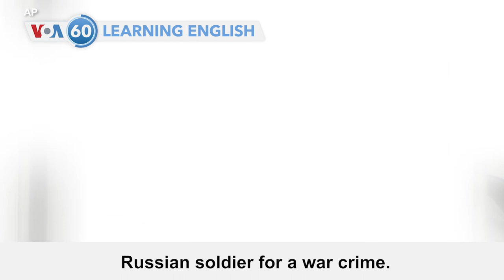VOA60: May 23, 2022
In Tokyo, President Joe Biden says the U.S. would intervene militarily if China were to invade Taiwan. China’s foreign ministry answered saying there is “zero room for compromise” on the issue.

A Ukrainian court issues a life sentence to a 21-year-old Russian soldier for a war crime.

In Sri Lanka, long lines for fuel and other goods continue. The government moves to suspend some foreign loan payments.

And a military aircraft carrying 39 tons of baby formula arrives in Indianapolis from Germany in an effort to ease a U.S. supply shortage.